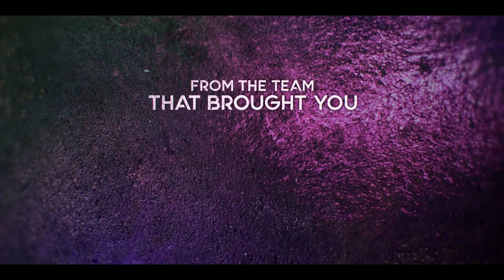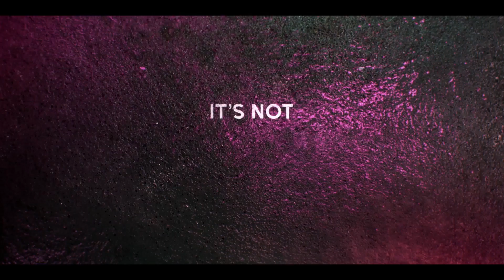GLOW | New Trailer for Alison Brie female wrestling Netflix comedy series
Guts, glitter, glory... Are you ready to GLOW? Watch the new trailer for the netflix original comedy series starring Alison Brie, Betty Gilpin, Marc Maron.